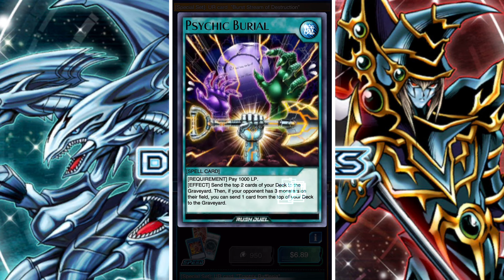Yu-Gi-Oh! Duel Links - Transcendence Miragias First Openings x Burst Stream of Destruction Set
Yu-Gi-Oh! Duel Links - Transcendence Miragias First Openings x Burst Stream of Destruction Special Set